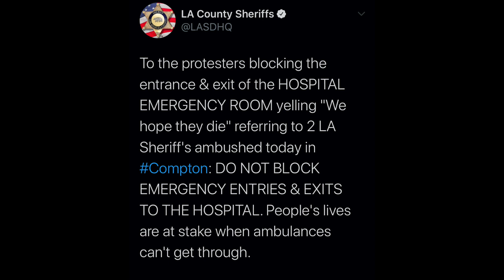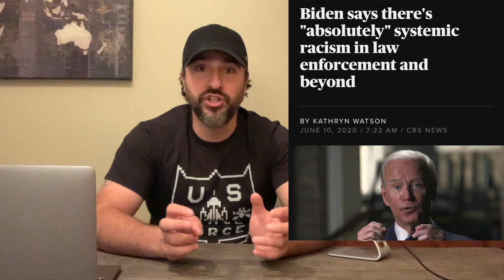Two LA Cops Shot - BLM Block Hospital & Cheer: “We Hope They DIE!”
After LA deputies were shot, BLM blocked the hospital entrance and cheered "We hope they die!" Others yelled "Y'all gonna die one by one."